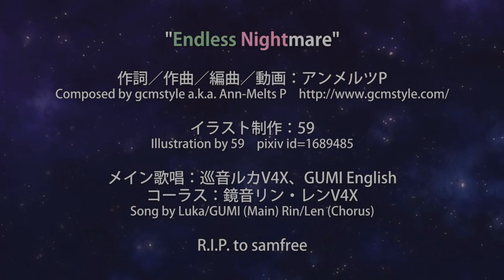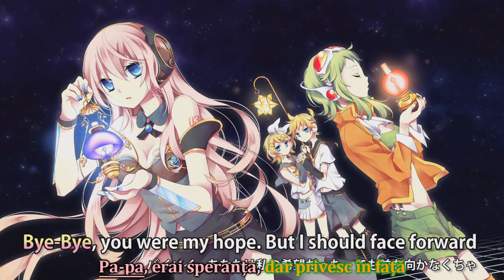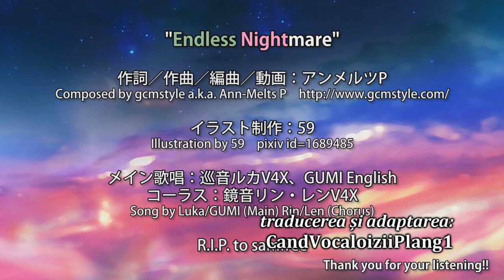[sub RO + romaji] Megurine Luka, GUMI - Endless Nightmare [HD]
Astăzi avem "Endless Nightmare [eng.] / Coșmar infinit [ro.]".

(Despre Endless Nightmare)
Titlu original: Endless Nightmare
Voce: Megurine Luka, GUMI
Producător(i): Ann-Melts P (アンメルツP) / GCMstyle (Game Crosses Music) (muzica și versurile)
PV: 59
An: 2016